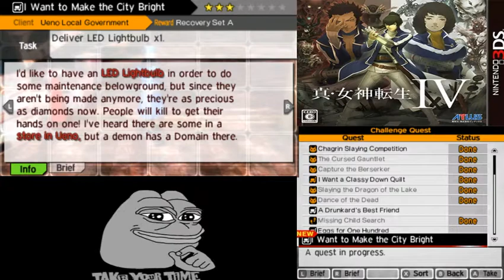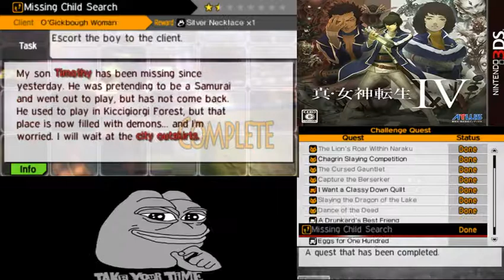SMT IV Part 8